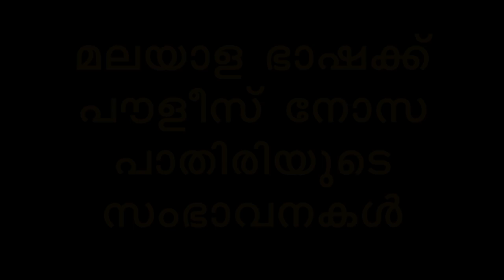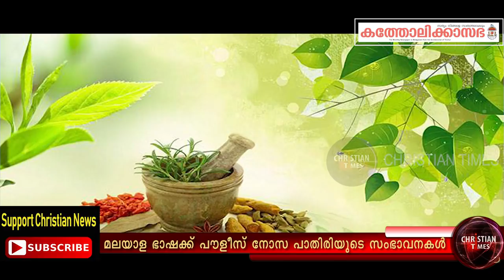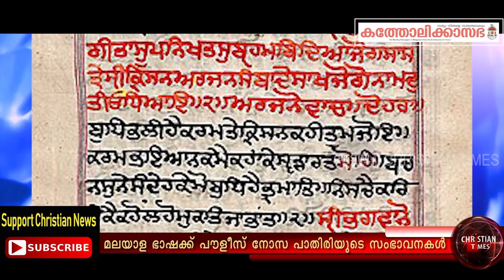ഇത് ക്രിസ്ത്യാനികൾ അറിഞ്ഞിരിക്കേണ്ട വൈദികൻ